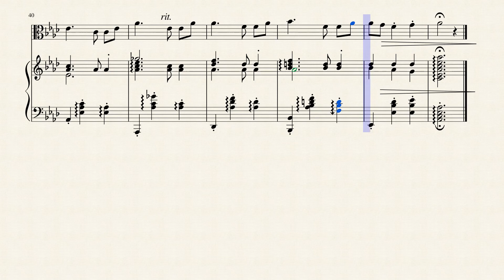Waltz in Ab Major (Opus 39 No. 15) for Viola & Harp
The 16 waltzes that make up Brahms' Op. 39 exist in versions for both solo piano and for piano four-hands. This one, as well as Nos. 1, 2, 8, 11, and 14, were also transcribed by the composer for two pianos, four-hands. But it is the solo piano rendition, chronologically the second of the three versions, that is the most played; moreover, the Fifteenth Waltz here, in any version, is among the most widely known of all Brahms' piano pieces.

The Op. 39 Waltzes are light and Viennese in character, and brief in duration, generally lasting a minute or two. This A flat Waltz comfortably fits that mold and opens with one of Brahms' most memorable themes: it is serene and elegant in its slow pacing, soothing too in its catchy simplicity, the music becoming instantly familiar to the novice listener. In its second subject -- which is really a miniature development of the main theme -- the music takes on a grander character and somewhat larger sonorities, as chords thicken and the main line enters the upper register. Here, the music even hints at the richer, more epic Brahmsian expressive manner of the two piano concertos. Yet the light Viennese character is never cast aside throughout both expositions. In the third and final appearance of the melody, the music turns lighter still, even playful in its almost fairytale-like treatment in the upper register.

Although originally written for Solo Piano, I created this Arrangement of the Waltz in Ab Major (Opus 39 No. 15) for Viola & Concert (Pedal) Harp